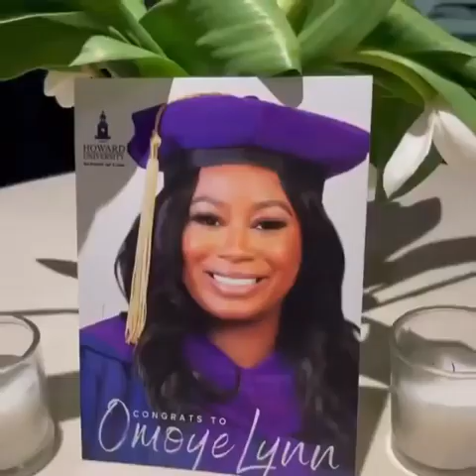Common's Daughter Graduates From Howard University Law School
A proud dad moment! Common was all smiles as he watched his daughter Omoye Assata Lynn receive her college degree from Howard University Law School.